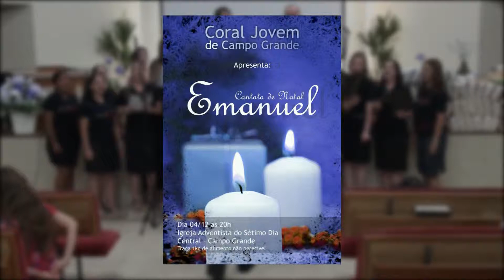Coral Jovem da Central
Você está convidado para esse evento natalino. Dia 04 de Dezembro na IASD Central de Campo Grande, Emanuel é o nome da nossa Cantata de Natal com a participação do coral infantil Cante Conosco e o grupo Via Vocal. Pedimos que traga 1kg de alimento não perecível para ajudarmos o departamento de ação social da nossa igreja.